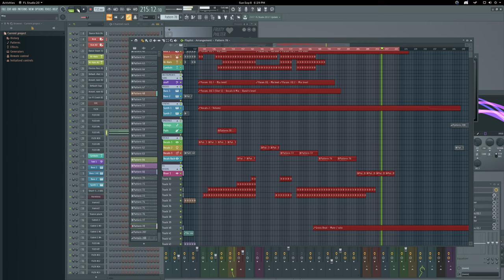(Track ??) Alistair Findlay - Push Through Despair and into Happiness and Contentment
pop music?
A journey of emotion.
[beta]